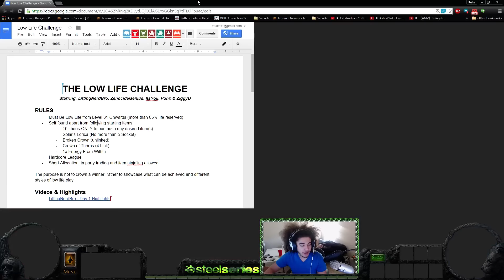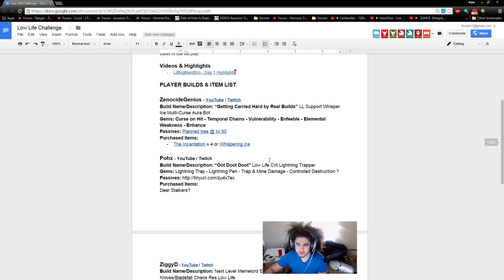Path of Exile - Low Life Challenge!